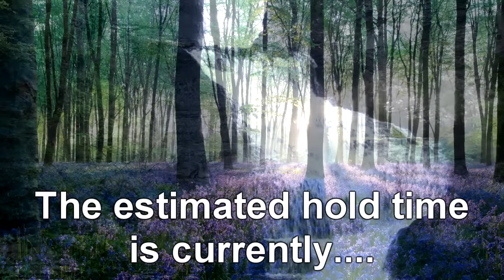Racist Towing Prank - Ownage Pranks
I called a towing company with terrible reviews as Rakesh (Indian) accusing them of towing my car. They ended up saying a racial slur towards me, I responded by calling back angrily as Rakesh and Tyrone (black). This guy was extremely stubborn so I decided to send a recording of his racism to a local news station, the segment on this guy is in included in the video so be sure to stay tuned lol. Share the video with your friends! As always thank you for your support :)

ps: This was a request sent to me by someone who had a miserable experience with this company, which is how I found out about these people (and there general online reviews) in the first place. I wasn't personally offended by anything he said in this video, just annoyed at how unbelievably stubborn he was.